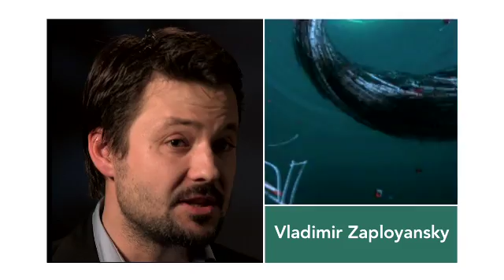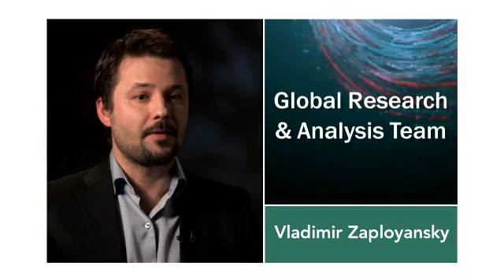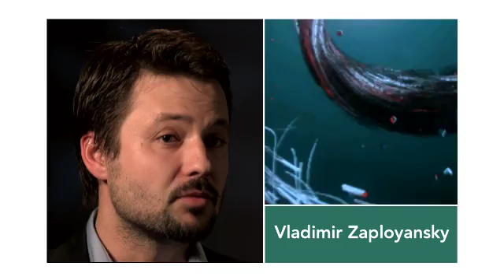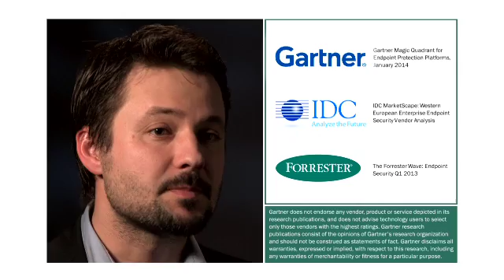IT Security Intelligence Video | How to Secure Your Enterprise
Vladimir Zapolyansky, VP Product and Technology Marketing of Kaspersky shares his expert insights on IT Security Intelligence. He explains how Kaspersky's IT security intelligence can help to protect you not only from today' global IT security threats but from tomorrow's as well.